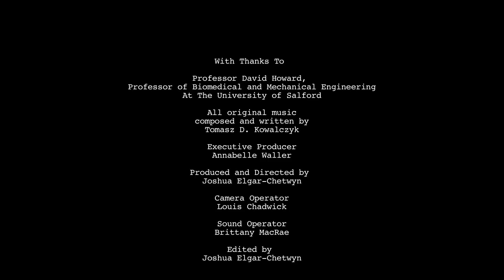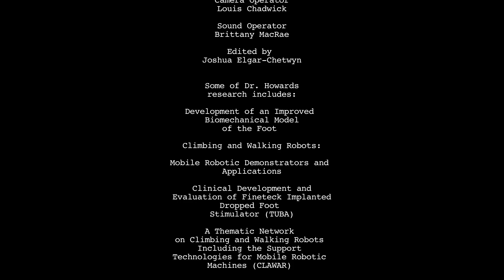Interview with a Mechanical Engineer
This was a university project. I Interviewed Dr. David Howard about his function at The University of Salford,

Produced, Directed and Edited by Joshua Elgar-Chetwyn

All original music written and composed by, Tomasz D. Kowalczyk